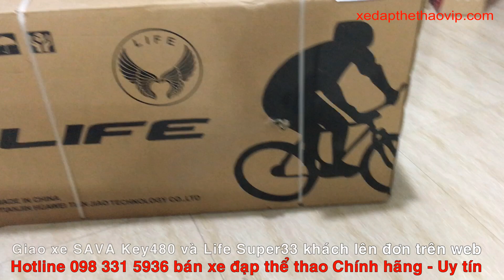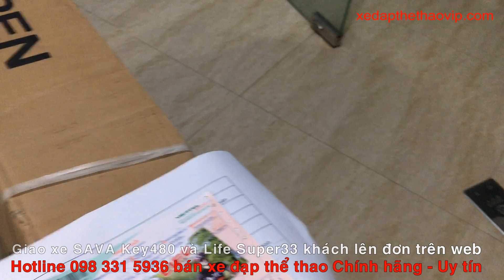"MUA LÀ CÓ - GIÁ HOT'' tại xedapthethaovip.com, Giao xe sava Key480.3,Life super33 | 098 331 5936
Xe đạp địa hình khung nhôm của Đức SAVA Key480.3 là một mẫu xe đạp khung nhôm cao cấp sử dụng groupset rất cao cấp Shimano DEORE 30 tốc độ, khung nhôm không mối hàn siêu mịn, cùng các thuộc tính phuộc dầu, phanh dầu, trục rỗng, thực sự là 1 chiếc xe đạp thể thao khung nhôm cao cấp lý tưởng. Xe dành cho người cao trên 1,7m...

Xe đạp thể thao khung nhôm LIFE super 33 là một trong những xe đạp đua phổ thông có giá hợp lý nhất trên thị trường hiện nay. xe khung nhôm, groupset Shimano SIS SL-A050, 14 tốc độ, thiết kế đẹp mắt và trang nhã. Gía rất ưu đãi.

Shop MIẾN PHÍ VẬN CHUYỂN toàn quốc, TẶNG FULL BỘ PHỤ KIỆN khi mua hàng tại shop. Gọi điện để có giá tốt nhất